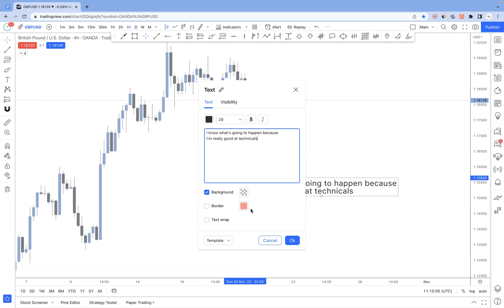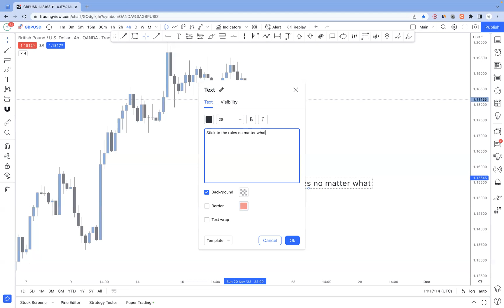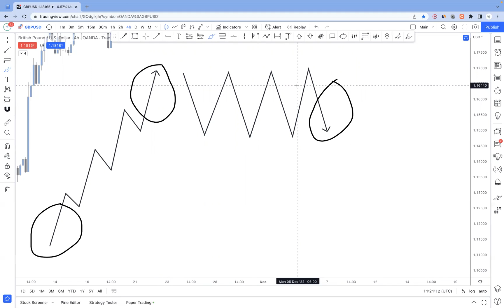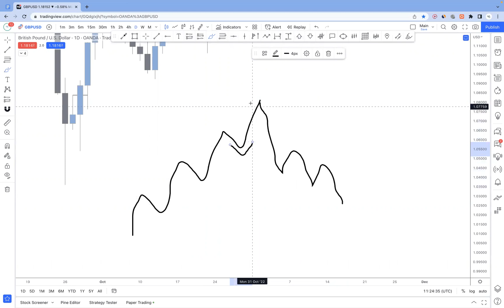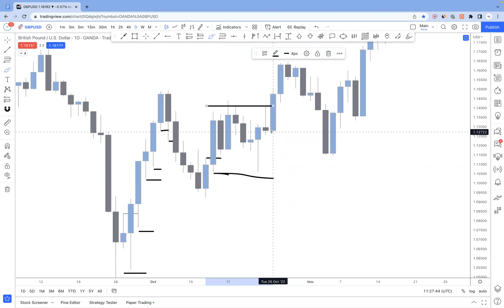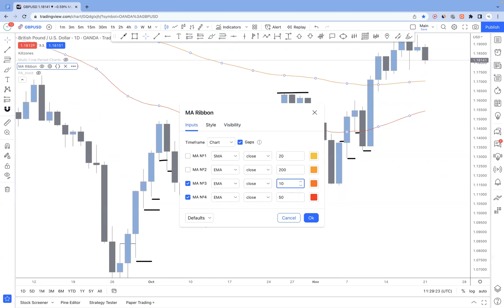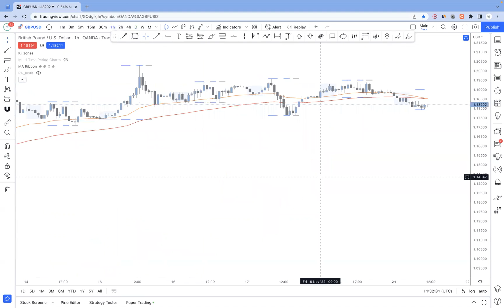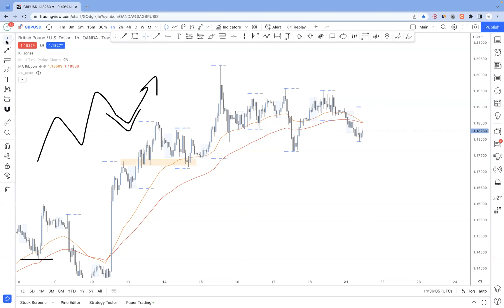Predict Market Direction Automatically